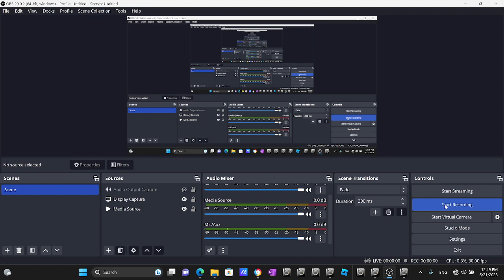Openbve New 2020 R160A Alstom R Train arriving & departing at Forest Hills 71st Avenue